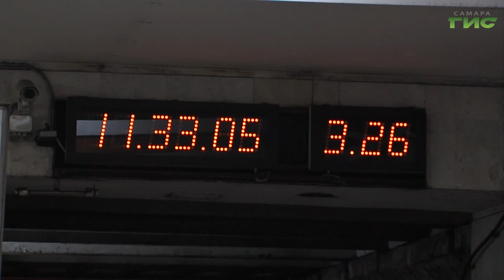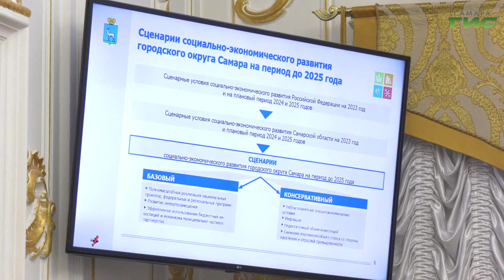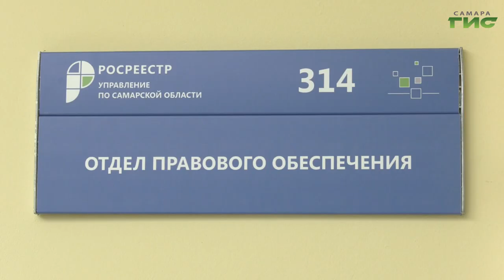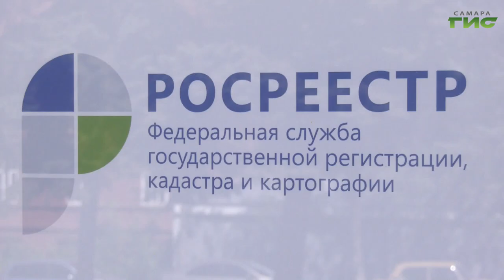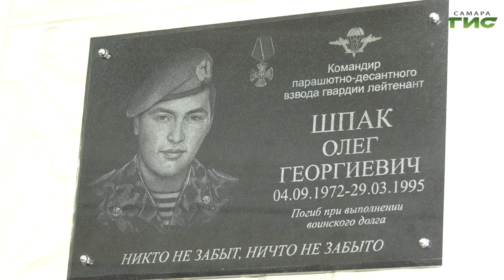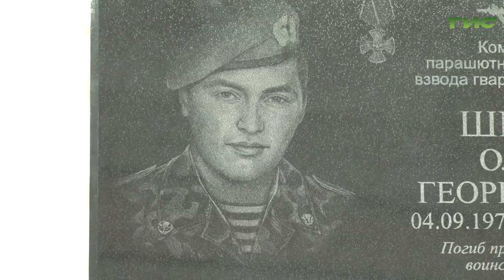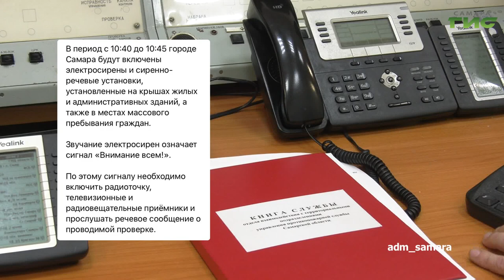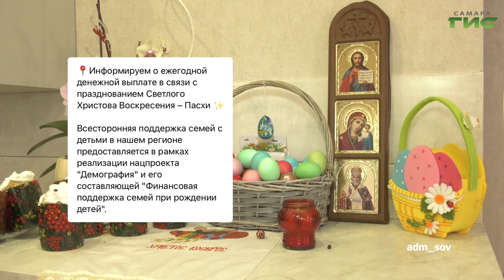"События" от 28.02.2023 (вечер)